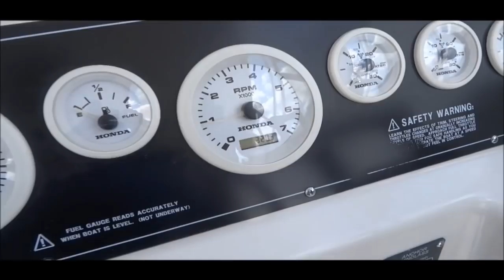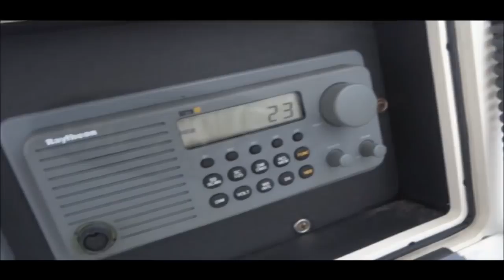Boston Whaler 23 Video - (use HD setting) Wide World Boats